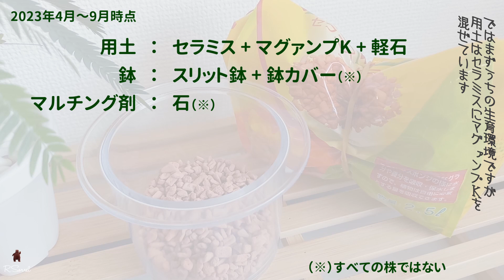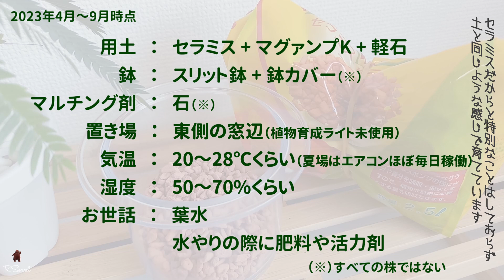［室内園芸 001］2023/04-09の観葉植物成長記録［セラミス栽培］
▼OVERVIEW
　　2023/04～09時点での
　　セラミスで育てている観葉植物たちです。
▼HELLO
　　こんにちは。R.Sorrelです。
　　この頃、やりたいことをやるには
　　人生が短すぎると感じています。
▼INDEX
　　00:00　さいしょ
　　00:48　生育環境
　　01:31　モンステラ
　　02:30　エバーフレッシュ
　　03:08　ポトス ライム
　　03:29　フィカス アルテシマ バリエガータ
　　04:10　アグラオネマ オーピシャスレッド
　　04:54　アロカシア マクロリザ バリエガータ
　　05:14　アボカド
　　05:31　アスプレニウム エメラルドウェーブ
　　05:53　さいご
▼ITEM
　　∟セラミスグラニュー
　　∟根はり鉢｜鉢大和プラスチック株式会社
　　※Amazon.co.jpアソシエイト参加者です
▼SPECIAL THANKS（敬称略）
　　✓効果音/ジングル/BGM
　　　　∟OtoLogic
　　✓編集ソフト
　　　　∟AviUtl｜ＫＥＮくん
▼ACCOUNT
　　∟POTOFU